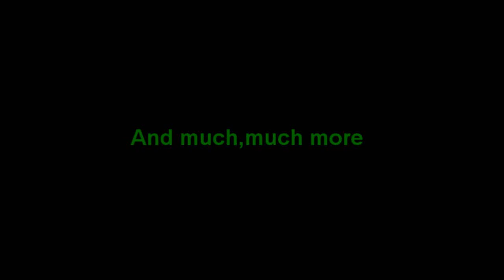Lithuanian Forces promotion video.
Lithuanian Forces stipriausias Lietuvos runescape klanas.
Prisijunk ir tu!